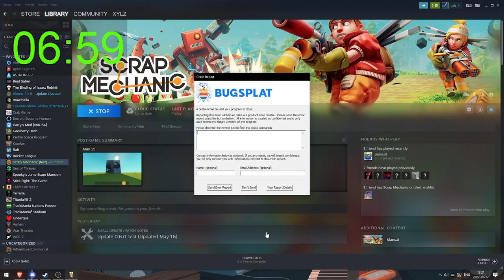Scrap Mechanic Crash% 6.59 Seconds (WR)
unofficial, but i cant find anything faster